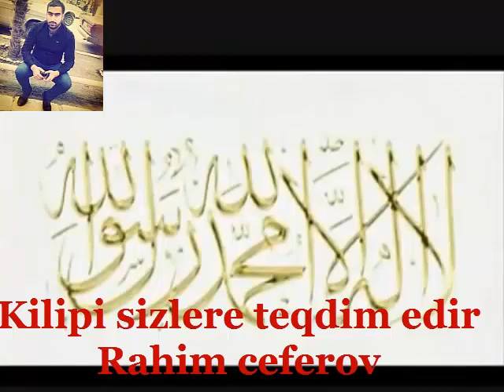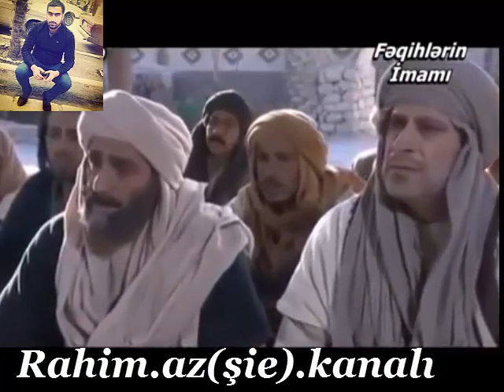Namaz haqqda gozel fikirler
Imam Mehemmed Baqir (e) ve Imam Sadiq (e) en gozel fikirleri butun muselmanlar uçun vacibdir baxin namaz nedir